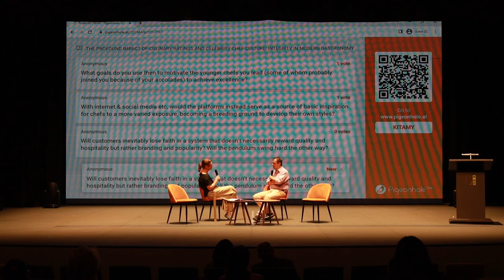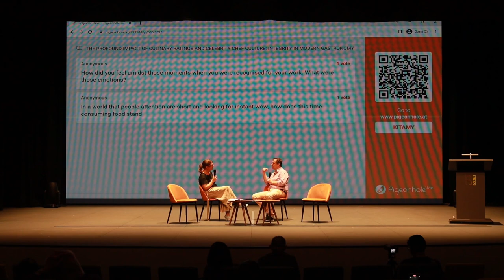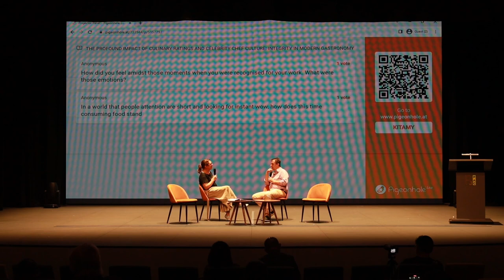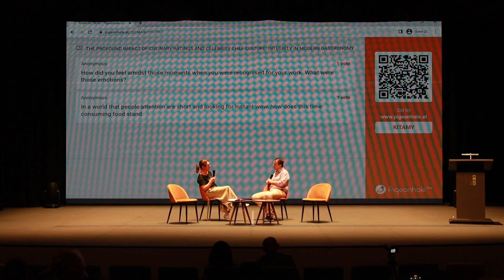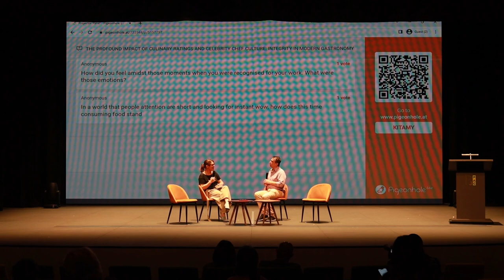The Profound Impact of Culinary Ratings & Celebrity Chef Culture | David Thompson | Conversations 23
👨‍🍳✨ Join us for a thought-provoking fireside discussion with David Thompson, seasoned chef, author, and Thai food legend, exploring the profound impact of culinary ratings and the rise of celebrity chef culture on the integrity of modern gastronomy.

🔍 David reflects on his culinary journey, sharing experiences from a time when the internet and social media didn't exist. Explore the challenges young chefs face today in developing their own styles amidst the overwhelming influence of online opinions and culinary awards.

🌐 Gain valuable perspectives on the evolving landscape of the culinary world, touching upon the potential dangers of seeking external validation and the delicate balance between running a successful business and maintaining culinary integrity.

🌱 As David shares anecdotes from his decorated career, including Michelin stars and being named the best restaurant in Asia, discover his candid feelings of discomfort and embarrassment in the face of recognition, highlighting the importance of staying true to the love of cooking.

💬 Join the conversation on the impact of social media comments, the addictive nature of hype, and the role of ambition in the culinary world. Explore the parallels drawn between historical declines of empires and the current state of our society, raising thought-provoking questions about the future of our civilization.

🌐 Connect with Kita
Follow Kita on social media for more inspiring talks, insights and original content.